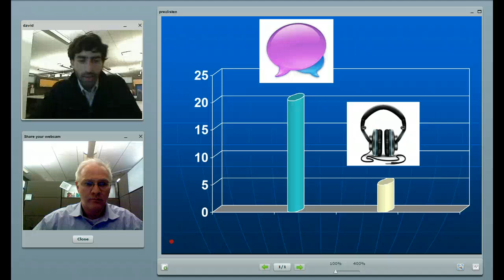Smarter Commerce Prezi